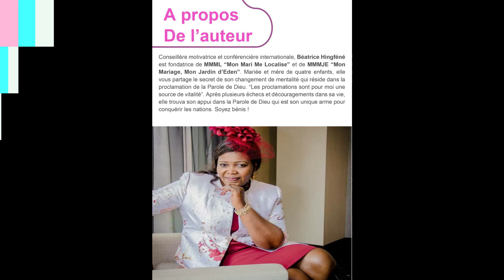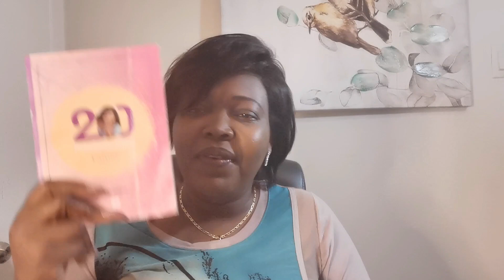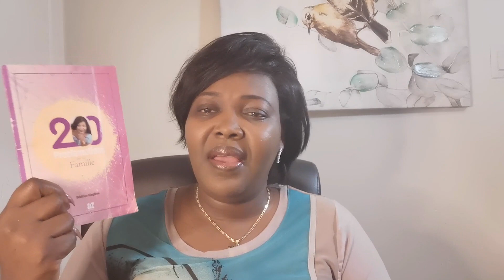Comment proclamer le nom de Dieu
🏴󠁺󠁡󠁦󠁳󠁿 LIVRET OFFERT:
📚 LIVRES DISPONIBLES
- La sexualité selon le désir de DIEU
- Mon journal de gratitude du lieu secret
- Le pouvoir de la soumission dans le mariage
🛤️ MES FORMATIONS
📯 COACHING INDIVIDUEL
🔑 MES PRODUITS
- Parfum, mèches, pérruques, produits d'hygiène intime